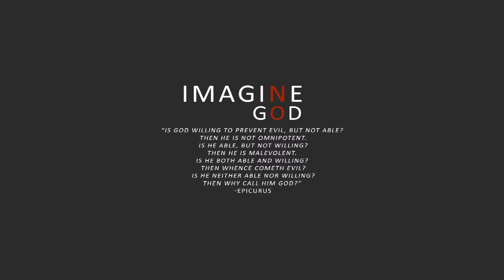Tiếng Vỹ Cầm